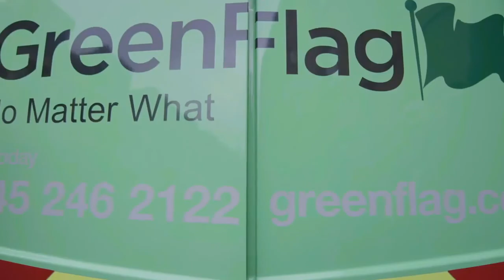1 Adam Redford Commercial Reel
Adam R